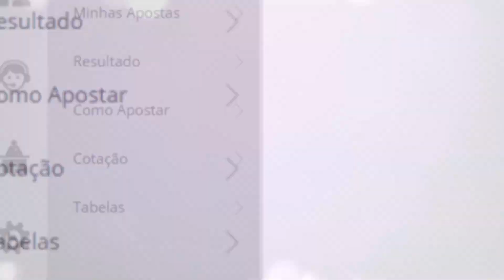🍀 Resultado do Jogo do Bicho Coruja 21:30 – Resultado da Corujinha Rio 27/09/2021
Boa Sorte!

Resultado do Jogo do Bicho corujinha rio de hoje – 27/09/2021

🍀 🍀 OUTRAS INFORMAÇÕES 🍀 🍀

⚫️COMENTE!